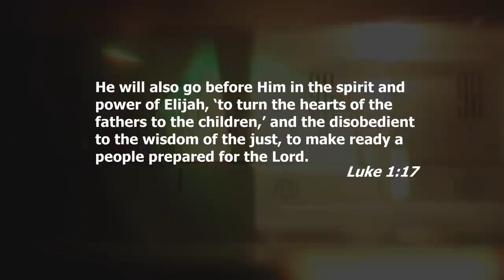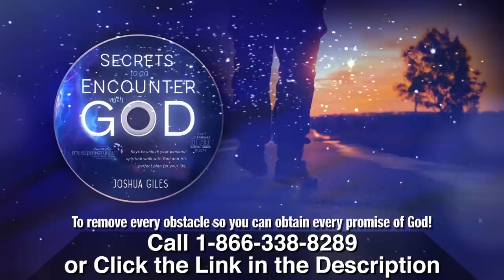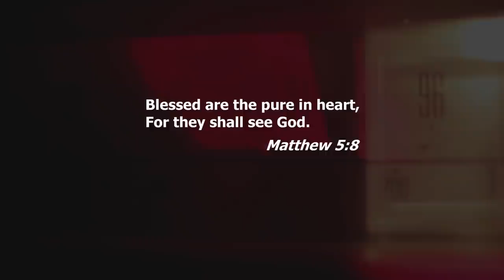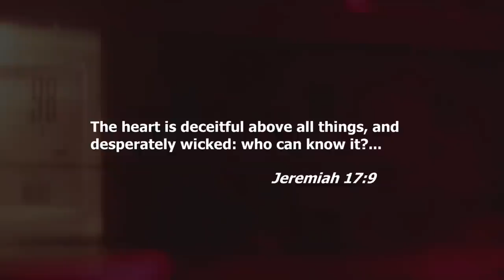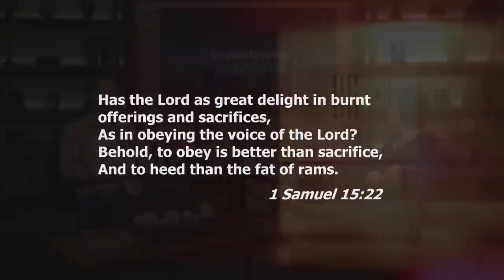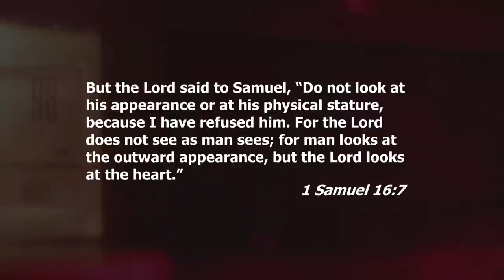The Secret to Activating Your God Encounter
Joshua Giles shares secrets to activating a God encounter in your life!
▶▶Secrets to an Encounter with God by Joshua Giles [Books & CD Set]
▶▶Secrets to an Encounter with God by Joshua Giles [Digital Download]

Unlock Your Own God Encounter

Do you long for a genuine “God encounter” in your life? Joshua Giles says it’s accessible to you! A true encounter with God will mark your life forever and everything about you will be transformed.

Joshua’s intense search for God encounters led to a remarkable and deeper personal walk with God.

Through his book and 3-CD audio series, Secrets to an Encounter with God, Joshua reveals supernatural keys that will help propel you into a deeper dimension in the Spirit.

And Joshua’s bonus CD, Supernatural Wisdom, Favor and Divine Appointments, will prepare you to receive from God’s storehouse of strategies, innovations and creative ideas. It’s time for you to not just hear about God encounters, but to experience them for yourself!